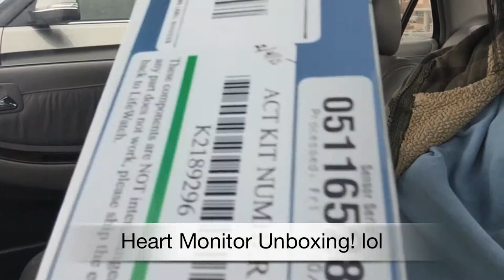Getting a Heart Monitor... and a zit.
Hey guys. I was bored after leaving the doctor so I decided to make a video about the heart monitor (and zit) that I got. I've never had a heart monitor before so I'm not sure what to expect this month. It's already getting in the way and it comes with this fat trap phone that I have to wear like a doofus! Has anyone ever had to wear a monitor? Oh, and pray I get better!